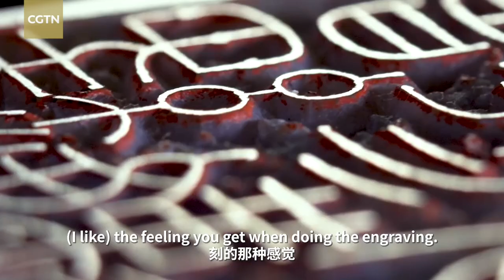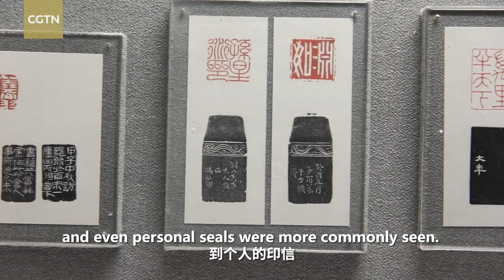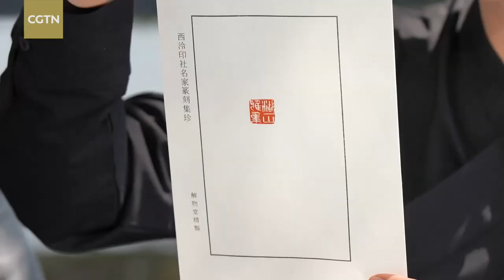Asian students explore Chinese seal engraving in Hangzhou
At the Xiling Seal Art Society, a Hangzhou-based academic organization devoted to the art of seal carving, CGTN invited Yoshimi Komiyama, a Japanese doctoral student from the School of Calligraphy at the China Academy of Art, and Kang Dayeon, a South Korean student of Chinese painting at the same institute, to join its television special "Yaji: Asia Unveiled." Wang Zhen, a seal engraver and member of Xiling, shared with them the art of seal engraving. He also made on-site a special seal engraved with the Chinese characters of the name of the television program. Host Julian Waghann is joined by two special guests: Melody Tan, a Malaysian singer and associate professor at Guangxi University of Foreign Languages, and Taihi Chin, a Japanese violinist who works as a trainee concertmaster at the Sichuan Symphony Orchestra. They jointly explore the beauty of Chinese seal engraving.